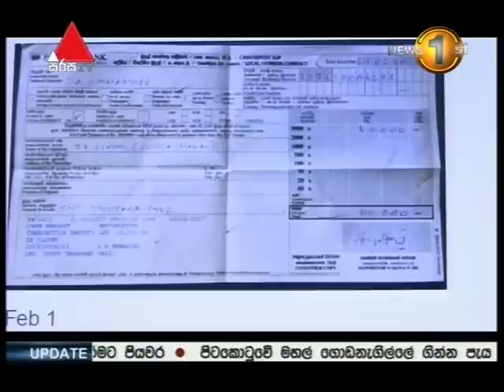සමාජ ජාල වෙබ් අඩවි ඔස්සේ මුදල් වංචා කළ නයිජිරියානුවන් 9දෙනෙකු අත්අඩංගුවට